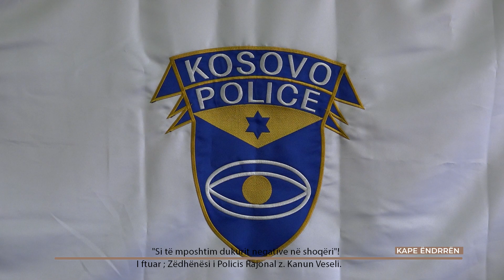Kape ëndrrën me Rudina Sojeva Si të mposhtim dukurit negative në shoqëri Zëdhënësi i Policis Rajon